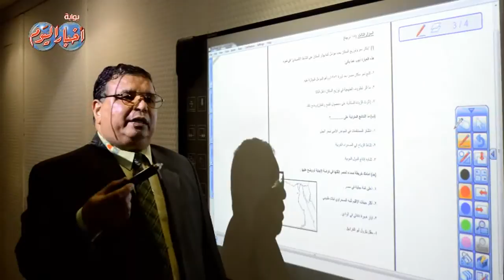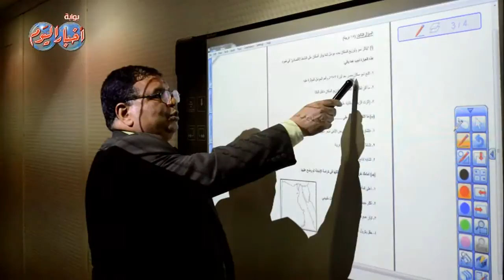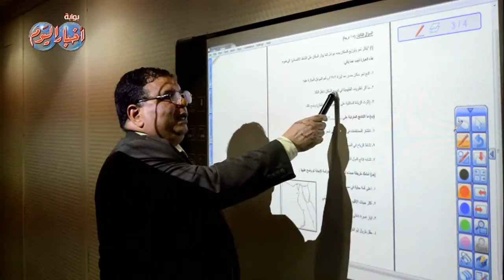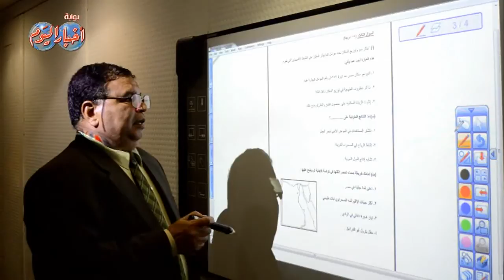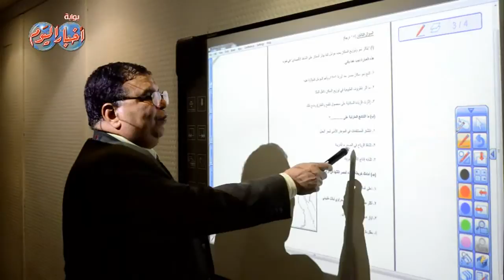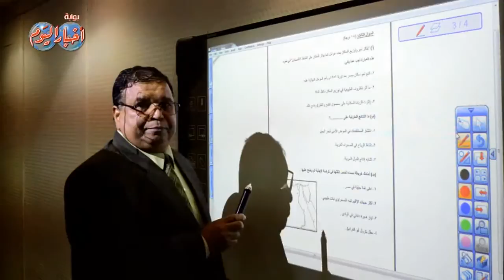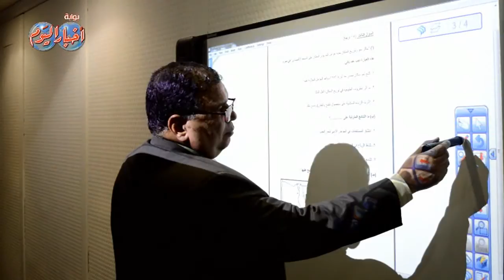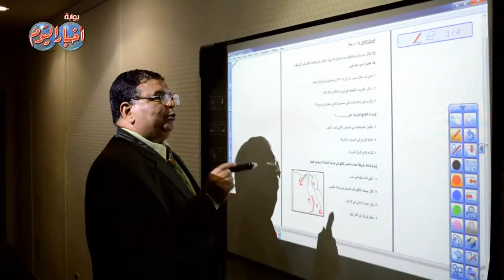جغرافيا " ثانوية عامة " - السؤال الثالث